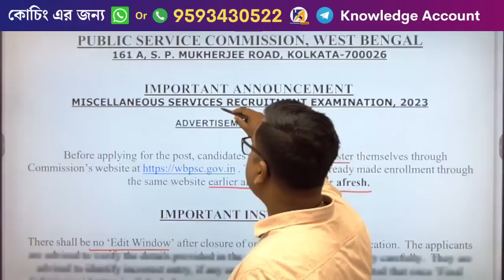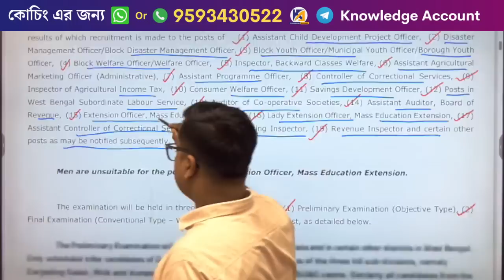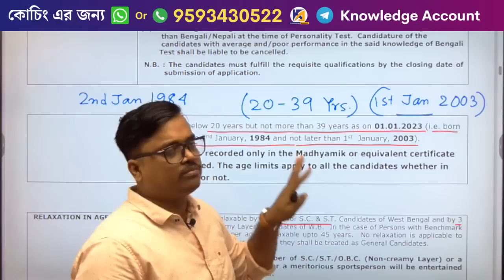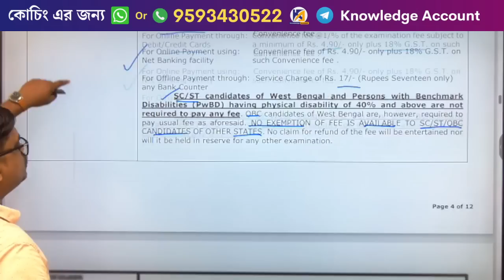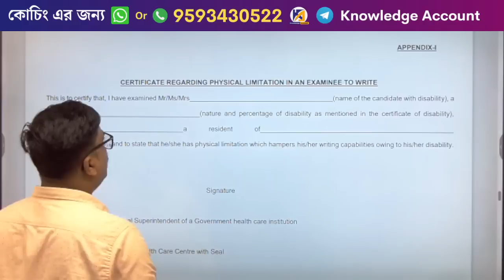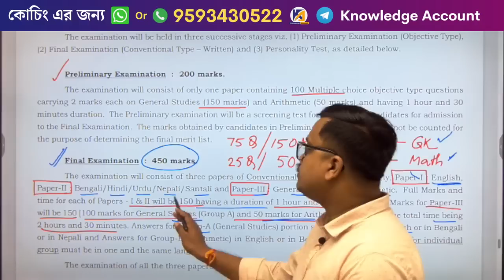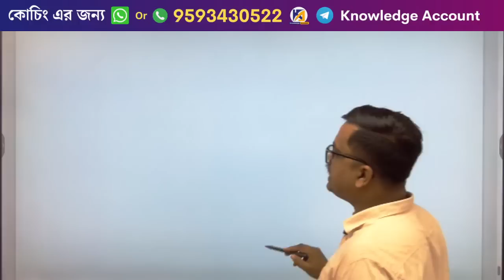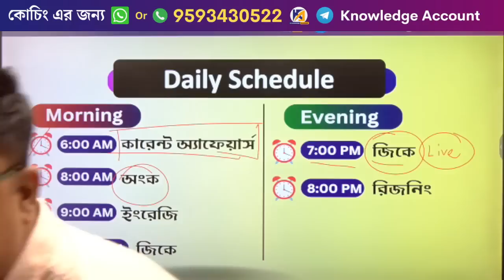wbpsc miscellaneous official notification 2023 is out ! wbpsc miscellaneous syllabus | age limit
wbpsc miscellaneous official notification 2023 is out ! wbpsc miscellaneous syllabus | age limit | wbpsc miscellaneous syllabus | exam pattern | age limit | gk book list | recruitment process 2023

______________ PDF ________________
✍️ Most Popular PDFs: